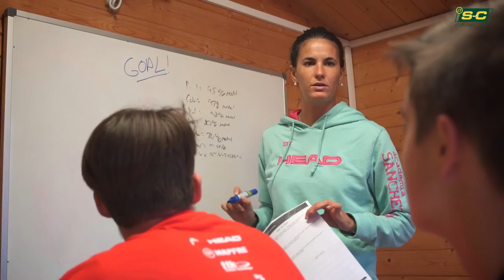Mental Pillar. Sánchez-Casal System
Sánchez-Casal System:
The four Pillars: Technical, Tactical, Physical, Mental.